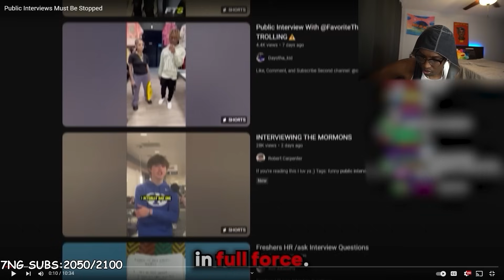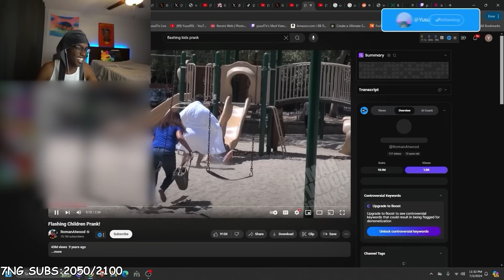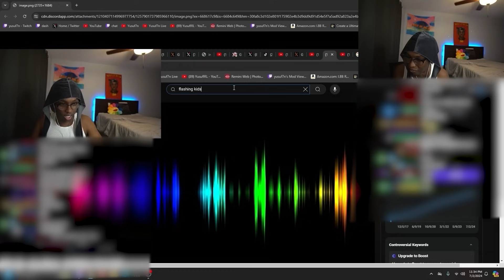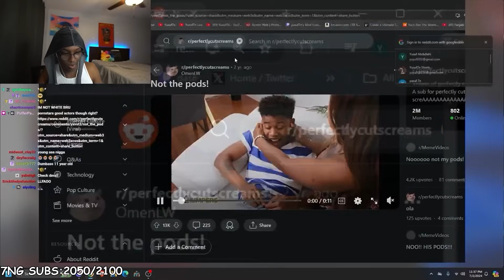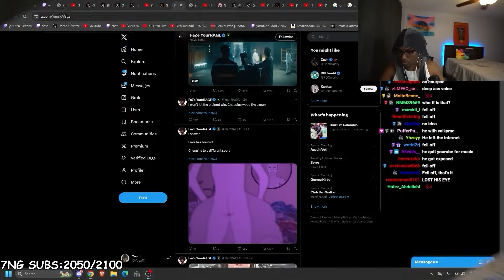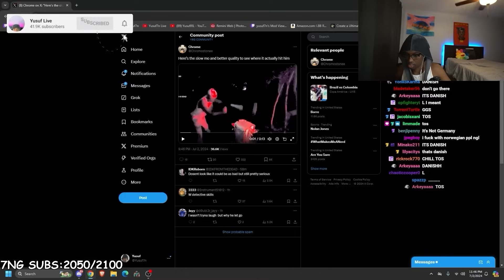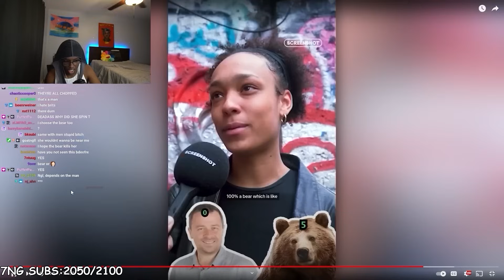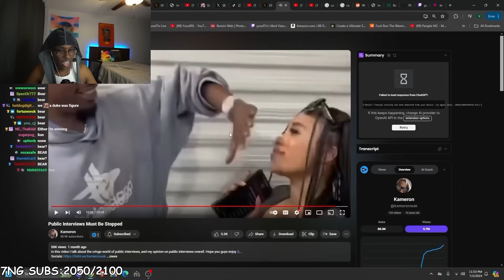The Freakiest Public Interviews Of All Time..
In This Video Yusuf7n Reacts To Public Interviews Must Be Stopped